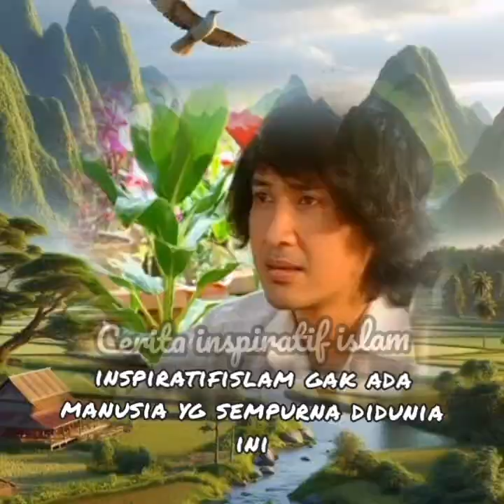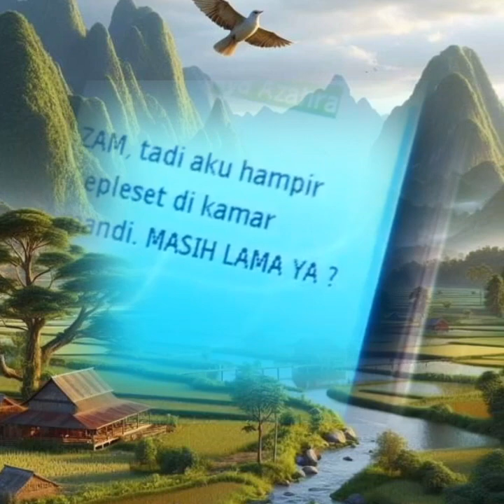inspiratifislam gak ada manusia yg sempurna didunia ini gak ada